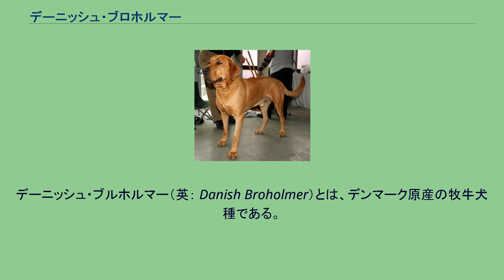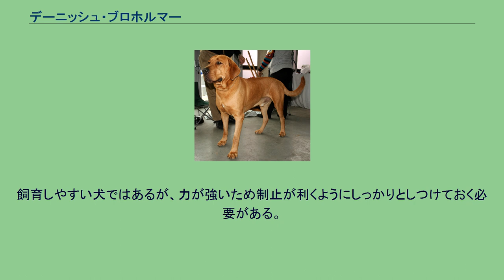デーニッシュ・ブロホルマー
デーニッシュ・ブルホルマー（英： Danish Broholmer）とは、デンマーク原産の牧牛犬種である。
単にブロホルマーと呼ばれることもある。
別名はデーニッシュ・マスティフ（英：Danish Mastiff）初期の旧称はロイヤル・スラクターフンド（現在は使われていない）。
16世紀にイギリス王室から寄贈された数つがいのイングリッシュ・マスティフが本種の基礎になっている。
これとデンマーク産の犬種を数種類交配させて作出された。
尚、改良の際に気性が穏やかなもののみを選択して繁殖を行ってきたため、海外では現在も大人しい性格の犬種として名高い。
ブロホルマーは旧称の通り、王室で牧牛犬として使われていた。
もともとは王家の者しか飼育できない特別な犬種であったが、時が経つに連れて貴族や一般階級の人にも飼育されるようになっていった。
そして牧牛犬としてだけでなく番犬としても広く使われるようになり、人気を得た。
然し2度の世界大戦により頭数は激減し、一時は絶滅宣言が出されてしまったこともあった。
だが、この宣言を不服としたニルス・フレデリック・セーヘステット伯爵という愛好家がデンマークのケネルクラブに再生活動を提案し、それを受けて1974年に純血の犬の捜索活動が開始された。
伯爵本人も参加してデンマーク中を飛び回り、その結果2頭の純血犬と数十頭の純血にとても近い犬を発見するに至った。
この犬たちをもとにブリーディングを行い、他犬種の特徴を取り除いて種として復活することが出来た。
そしてスタンダード（犬種基準）がしっかり固定された1982年にFCIに公認犬種として登録された。
この伯爵の功績を記念し、本種に伯爵の出身地（フュン島ブロンホルム地方）にちなんだデーニッシュ・ブロホルマーという名が正式名称としてつけられ、後世にその功績が伝えられるようにという犬種クラブと愛好家の感謝の思いが込められた。
現在ブロホルマーはヨーロッパで人気のある犬種で、ペットやショードッグとして多く飼育されている。
実用犬として飼育されるものは年々減少傾向にあるが、人気は増加傾向にある。
メディアを再生する マスティフ種の血を引く犬ではあるが、それほどがっしりしすぎた体型をしていない。
筋肉質で引き締まった体つきで、脚とマズルは太く長い。
顔つきは優しく、口角はやや上がっている。
首も長めで、耳は折れ耳、尾は太い垂れ尾。
コートはスムースコートで、毛色はフォーンやレットなどの単色にホワイトのパッチが入ったもの。
ブラックマスクを持つ犬もいる。
体高は雄75cm前後、雌70cm前後で、体重は雌雄共に50～60kgの大型犬。
性格は温和で優しく、友好的で平和主義を持つ。
攻撃的な性格は無く、他の犬とも仲良くすることができる他、子供と遊ぶのも好きである。
極端に攻撃することを嫌う性質のブロホルマーではあるが、家族に重大な危機が迫ったと感じた時のみに限って相手を攻撃する。
飼育しやすい犬ではあるが、力が強いため制止が利くようにしっかりとしつけておく必要がある。
運動量は多めである。